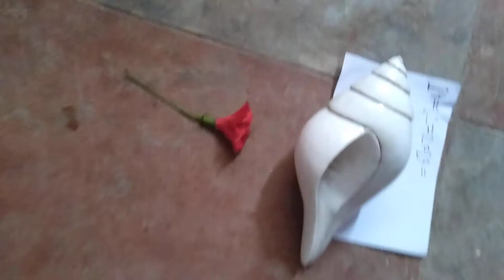Valampuri Sangu original